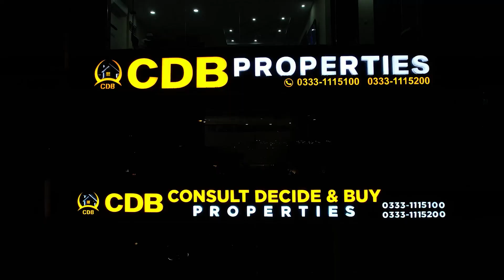Lahore Sky | Mega Project of Ferozepur Road | Foodie Funland | New Floor | Lahore Sky Mall | 2024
↪ District One
↪ Lahore Smart City
↪ Lake City
↪ Al-Kabir Town
↪ Alnoor Orchard
↪ New Lahore City
↪ Zaitoon City
↪ BEMC